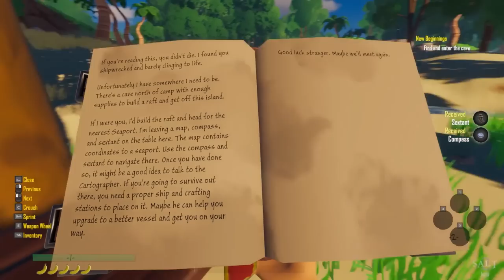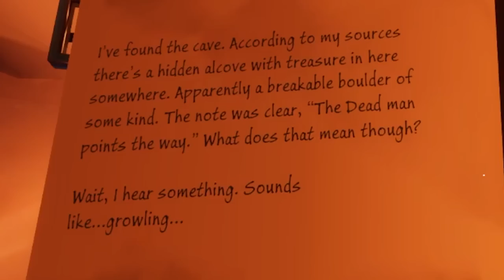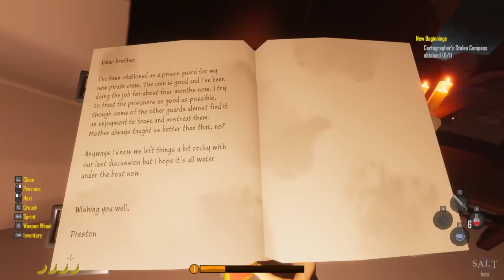Lost and Alone in the Middle of the Ocean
Welcome to Salt 2! Salt 2 is an open world pirate game with a focus on exploration, crafting, and survival set in an infinite procedural world. Set sail in any direction you want and explore islands filled with caves, ruins, pirate camps, and other mysterious places. Craft powerful weapons and armor, hunt and fish for survival, go on quests, level up your character unlocking unique skill trees and talents for your gear, and decorate your ship making it your home at sea.
In this episode of Salt 2 I build my first raft and explore multiple dangerous caves in the middle of the ocean, I hope you enjoyed this episode of Salt 2, hit that like button if you would like to see more!

About Salt 2:

What Makes Salt Unique?
You might be wondering what makes Salt different than other pirate games. For one, we've put our focus on the single player exploration experience. You don't need friends to help you manage your boat or have to worry about being attacked by other players while exploring. This isn't a game focused on naval combat, but instead on PVE content such as exploring the sea at your own pace, going on quests, crafting powerful items, leveling up skill systems, and discovering interesting places and loot. A huge focus has also been put on making your ship your home at sea. We've added over 100 different ship decoration items you can place anywhere on your ship. We've also made the world procedurally generated so you can explore in any direction for as long as you want.

A World You Can Live In
We wanted to a create world that you could not only get lost in, but live in. You set the pace of your adventure and decide what you want to do. Maybe you’re in the mood to go on epic quests and hunt down a world boss, or maybe you just want to relax on the shore with your fishing pole and catch some fish. Whatever it is, you get to play your way and have complete freedom in where you go and what you do.
Explore an Infinite World
Start in the middle of an infinite ocean, pick a direction, and set sail across a procedurally generated world. Navigate the seas with a compass and sextant, using map coordinates as your guide to new locations. Discover uncharted islands with ruins, caves, pirate camps, seaports, and other mysterious places all filled with loot and lore. Even though the islands are procedural, our points of interests are hand crafted with unique secrets, puzzles, and design.

Decorate Your Ship
Your ship is your home at sea. While exploring the world you will find all kinds of items to craft and decorate your ship making it unique to you. You can place items virtually anywhere on your ship and customize it as you see fit. And you won’t need other people to help manage your ship. It’s just you, the sea, and the endless horizon.
Fish and Hunt to Survive
You’ll need food to survive. Grab a fishing pole and toss a lure overboard to catch some fish or grab your bow and head into the woods to hunt some wildlife. Once you've got your ingredients, it's time to start cooking. With over 50 different meal recipes to discover, you'll constantly be on the lookout for a new recipe that will not only keep you alive, but give you passive benefits as well.
Craft and Upgrade
As you explore the world you will discover tons of resources that can be used to craft new items, armor, weapons, and decorations for your ship.
Level Up
Character progression is an important aspect of Salt 2. Level up your character and skills unlocking new world tiers, crafting recipes, and other upgrades. With each new world tier comes more difficult enemies and rare loot.
Loot Epic Gear
Salt 2 features an RPG style loot system with different rarities of armor and weapons, and interesting stats to tailor to the play style you want. Each piece of gear also has randomized talents. So whether you are crafting a high level item, or hunting down a pirate captain for an epic sword, you'll always be searching for that new rare item with the perfect roll.
Fight Legendary Pirates
The islands are full of dangerous enemies. Fight legendary pirates, bosses, and dangerous wildlife in your hunt for adventure.
Go on Quests
Dock your ship at a sea port and pick up quests and commissions from guilds, the townsfolk, and merchants.

-Channel Links-

-Classics-